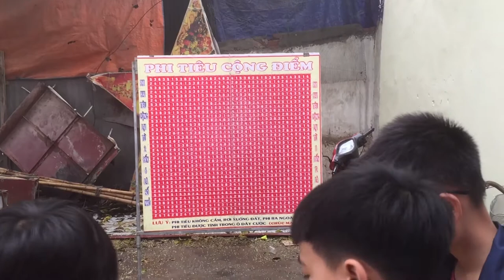Bí mật của trò chơi PHI TIÊU CỘNG ĐIỂM ở lễ hội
Trò chơi PHI TIÊU CỘNG ĐIỂM